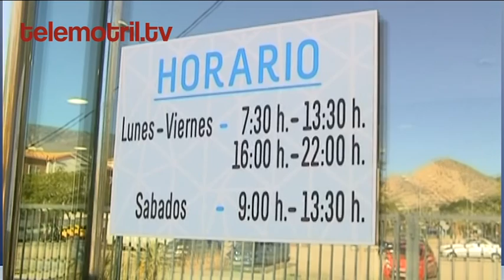TELEMOTRIL TODO DEPORTE 19 DE ABRIL DE 2016